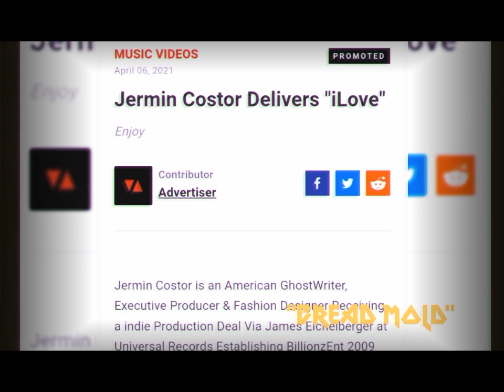jermin costor "Bread Mold" A ShortFilm [Visualizer]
"Bread Mold" uncut featuring Anita Baker

🛍️SHOP & PURCHASE @
SHOP/PURCHASE EXCLUSIVE SNEAKERS:
(1) IPHONES